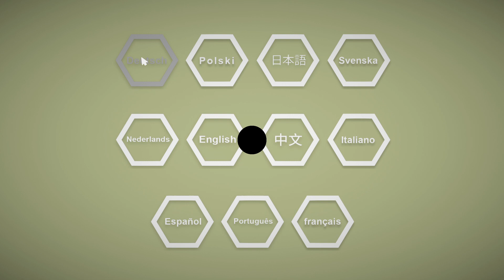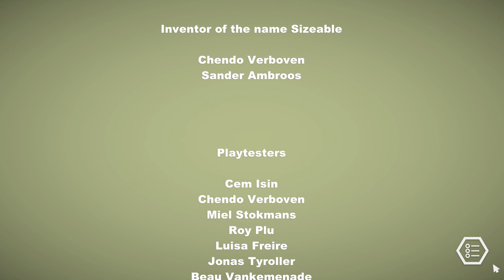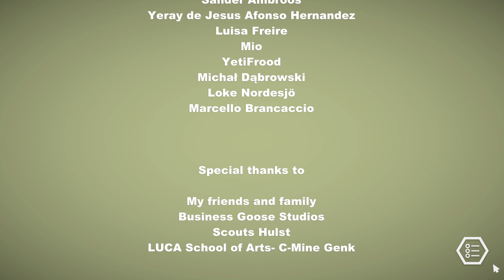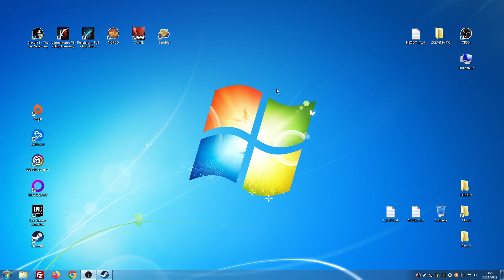Thibaut Sevette / Sizeable [FR - PEGI3] S#20221101120837